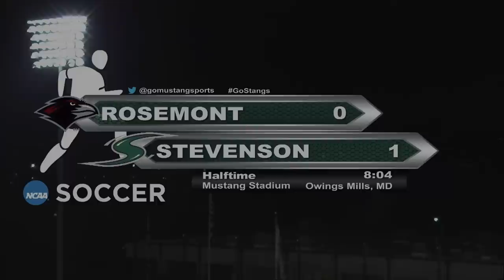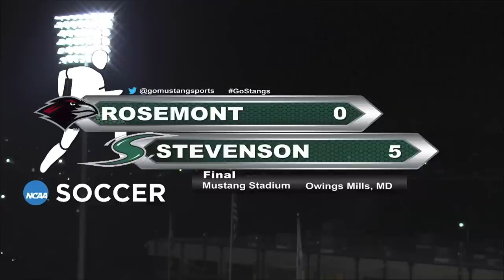Highlights: Stevenson versus Rosemont 9-8-14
The Stevenson men's soccer game continued to roll through the start of the regular season with a lopsided victory over Rosemont. The Mustangs scored five times in the shutout win to improve to 5-1... their best start to a season since 2010.